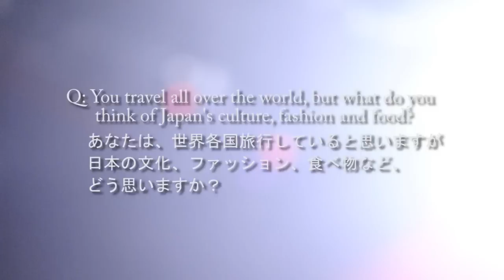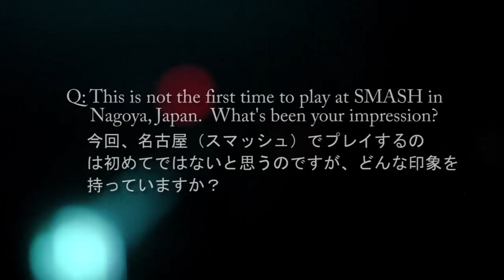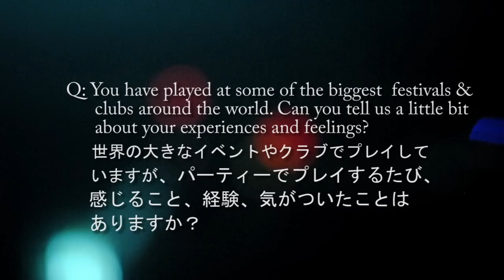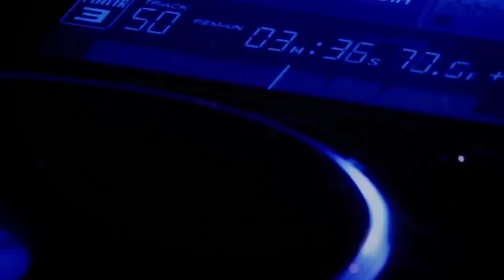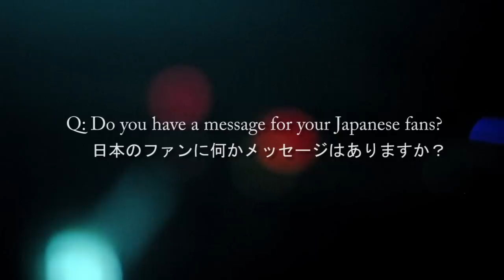SMASH DX Interview with Hernan Cattaneo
SMASHに一年ぶりにあの男が帰ってくる。

アルゼンチンが生んだスーパースターDJ

"Hernan Cattaneo"

昨年のOne Night One DJでのあの熱狂が再び...
HernanのインタビューではMAGO(SMASH)でのPLAYが
ベストギグとインタビューでも語るほどの相性の良さ。
極限までのDeepなDance Musicでフロアにくぎ付けになること間違いなし!!!

※今回は第二金曜日の開催です。お間違えのないようお越しくださいませ。

CLUB MAGO's flagship party 'SMASH' returns for a very special DX edition this Octoberr 11th - World renowned DJ Hernan Cattaneo will be gracing the decks for an amazing night of pure underground house!

■ INFO ■

10/11 (2nd Fri) @ MAGO

Door Open
22:00～

ADV: 3000yen/1d DOOR: 3500yen/1d

- MAIN ROOM -

■ Guest DJ
HERNAN CATTANEO

■ DJ
DJ OGAWA - Nitelist Music -
HAYATO
AIDA

- 2nd ROOM -

■ DJ
MA38 / Nick Edges / SHINGO / FRONTIER / PARTYBOY